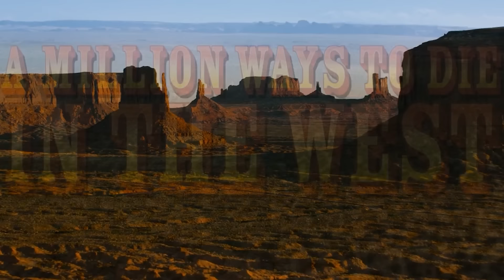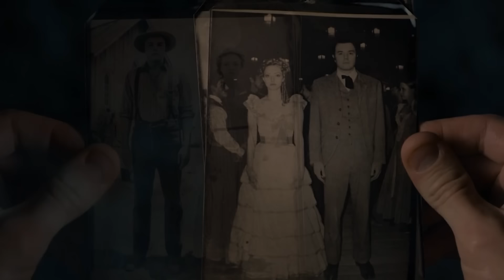மரணத்துக்கு இங்கே 10 இலட்சம் வழிகள்? Hollywood Movies in Tamil English movies in MrTamilan Voiceover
முழு பட கதையும் தமிழில் விளக்கப்பட்டு இருக்கிறது.

Escape the ordinary and immerse yourself in the extraordinary world of Hollywood. Our channel is your passport to thrilling action, heartwarming romance, and mind-bending suspense.
Tired of generic movie reviews? We're here to shake things up with our unfiltered, passionate, and entertaining take on the latest blockbusters and cult classics.
From in-depth analysis to hilarious rants, we cover it all. Whether you're a casual moviegoer or a die-hard cinephile, there's something for everyone.
Get ready to laugh, cry, and cheer along with us as we dive deep into the world of movies.

There are 80 million people who speaks Tamil language (World's oldest Language). But only half population knows English. How they will taste the world cinema? as not all foreign language movies are being dubbed in Tamil. So, We are just reviewing movies in Tamil language for those Tamil people who don't know English.English Movies explained in Tamil in Mr Tamilan Voice over.

In this Mr.Tamilan Hollywood Movies channel, we will cover the following genres

Action Movies
Adventure Movies
Drama Movies
Romance Movies
Historic Movies
Science-Fiction Movies
Mystery Movies
Horror Movies
Thriller movies